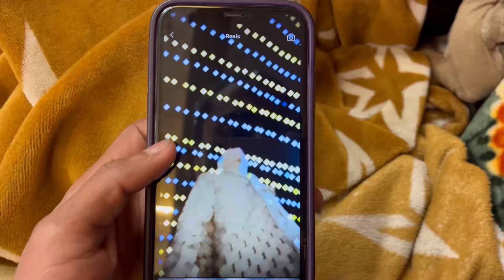Ramadan❤️ Day 5 | purani दिल्ली की Raunak 🔥sehri To Iftar 🍗 Routine | JAMA MASJID 🕌